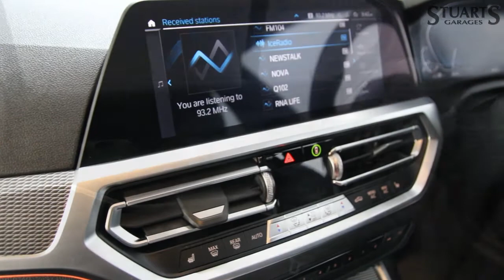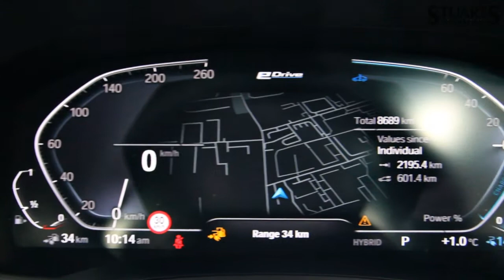2020 BMW 3 SERIES 330E PLUG-IN HYBRID M-SPORT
2020 BMW 3 SERIES
330E PLUG-IN HYBRID M-SPORT
55KM ELECTRIC RANGE: SUNSET ORANGE FULL BLACK LEATHER, 18” DIAMOND CUT ALLOYS, SUN PRO GLASS, HEATED SEATS, REVERSING CAMERA, PRO NAV, PARKING SENSORS, BLUETOOTH, AUDIO STREAMING. ONLY €170 TO TAX.

At Stuarts Garages, we specialise in High Quality Premium Pre-Owned Cars. This particular BMW 330e comes with the balance of its manufacturer’s 3 year warranty and 12 months AA Roadside Assist.
Attractive finance options, including PCP are available upon request. Call today for further information or to arrange a test drive.